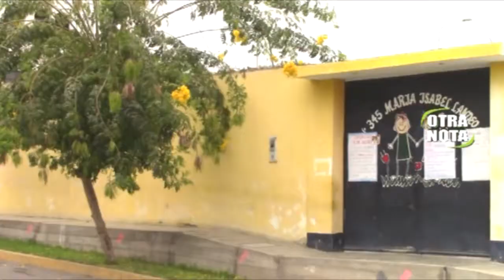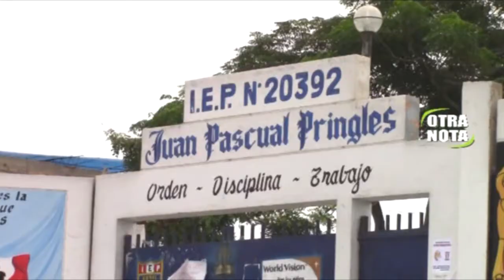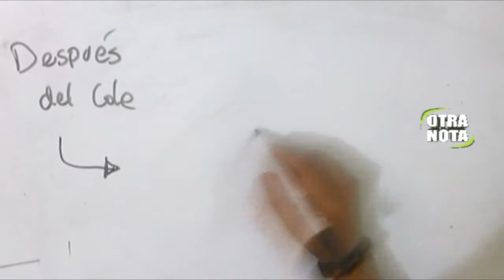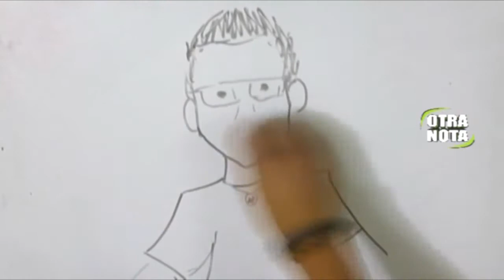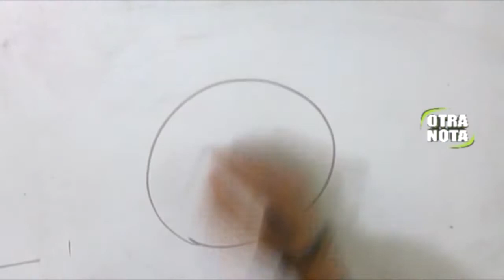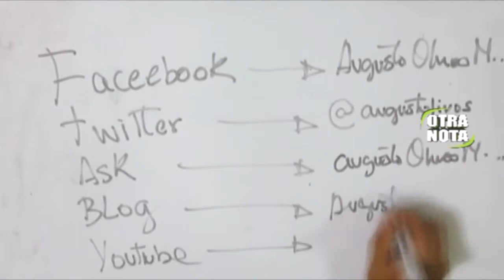Otra Nota - Augusto y la despedida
Algo más sobre mí, quiero que sepas quien estuvo frente a las pantallas durante éstos 7 meses, con ésto me despido de mis queridos televidentes.